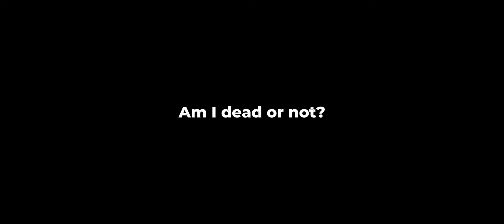FINALLY!!! AAMON CRIT BUILD 1 HIT DELETE😱 [please try this!]